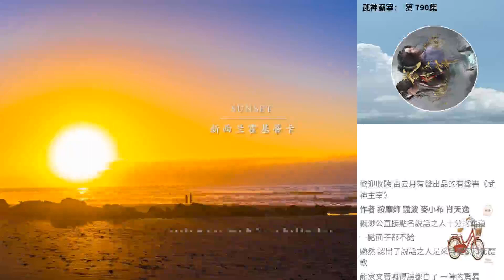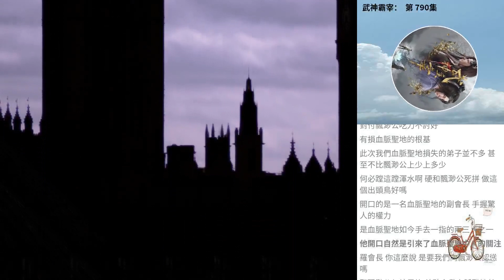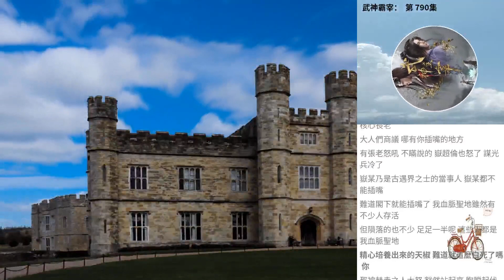武神霸宰： 第 790集